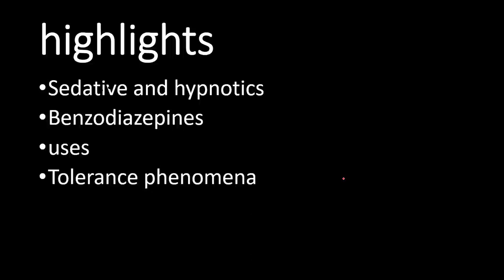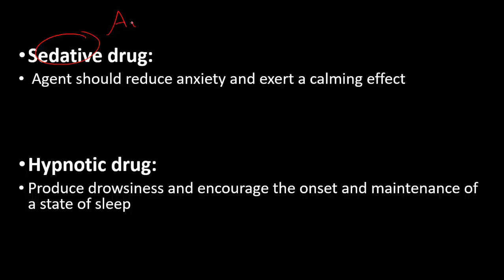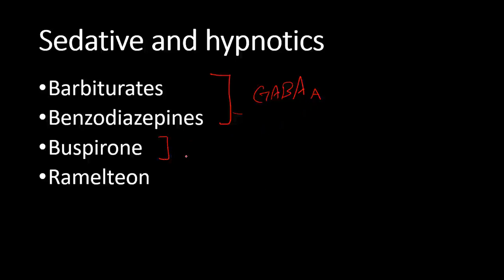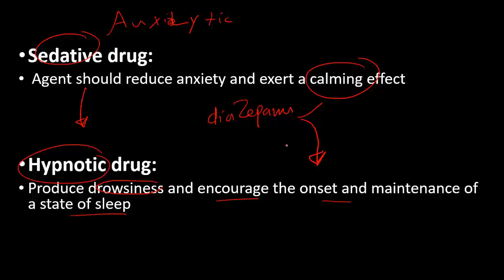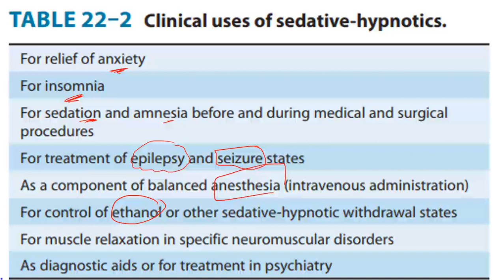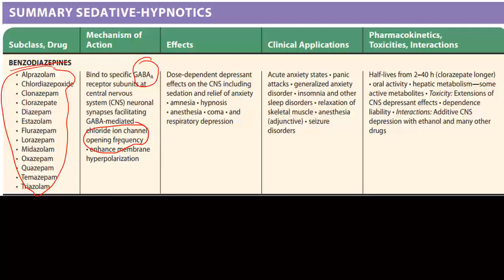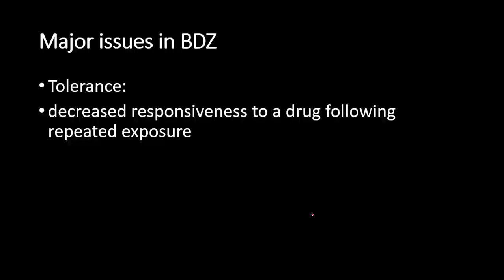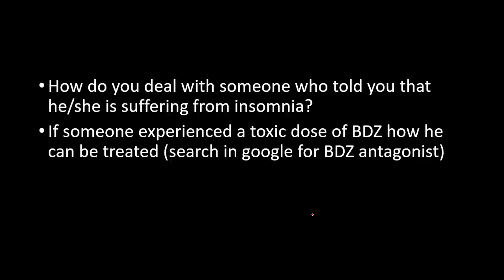CNS Pharmacology -5/ Sedative and Hypnotics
حتخش معانا اكتر في فهم الادوية الشرح مبسط جدا، فاستمتع و ادي الجمبك معاك
كل سبت واربعاء ان شاء الله حننزل فيديو عن الكورس دا
ما تنسو تتابعونا على المنصات المختلفة
لكل طلاب المجال الطبي، انا جمعت كل الشروحات، الفيديوهات، المراجع، الملخصات، النصائح الكنت بكتبها في صفحتي
كلهم موجودات في الروابط دي:
1/ Educational Page
وهي مدونة علمية على الفيسبوك
✅بنكتب فيها عن كل شي ممكن يفيدك في الفترة الجامعية وحتى بعد التخرج
✅بنزل فيها بوستات علمية مشوقة
رابط الصفحة:
2/ YouTube channel
قناتي ع اليوتيوب
فيها عدد من الشروحات المجانية لمختلف الدروس
Biochemistry
Pharmacology
Immunology
Molecular Biology
بالإضافة لعدد من النصائح المختلفة
رابط قناتي ع اليوتيوب
3/Telegram channel and group
رابط قناتنا على التلقرام اللي بنزل فيه المراجع المتفرقة، PDFs، بالاضافة لإعلانات للكورسات الجديدة
4/Facebook group for discussion
مجموعة الفيسبوك وهي تستخدم لنشر افكار وحلول واقتراحات ونقاشات لمعالجة المشاكل البتلاقي الطلاب بالذات في المراحل الاولى (اولى، تانية، تالتة...الخ)
كمان متاح فيها تسأل وتناقش اي مشكلة واجهتك عشان الناس مع بعض بتقدر تحلها
رابط المجموعة:
واخيرا صفحتي الشخصية:
مافيها مساحة لقبول طلب صداقة لانو العدد مقفل 5000 ف إلا تعمل follow
شكري وتقديري لكم ولدعمكم 🌹